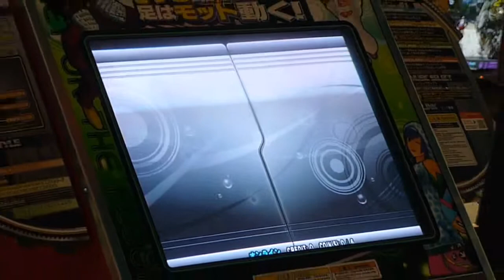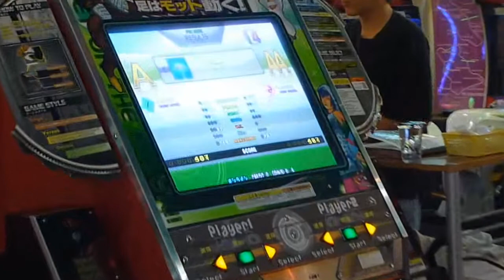[DDR UNIZON] Freedom UZ-DIS61 couple edit Lv.10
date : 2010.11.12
1P : TAKASTAR
2P : DAYDAY